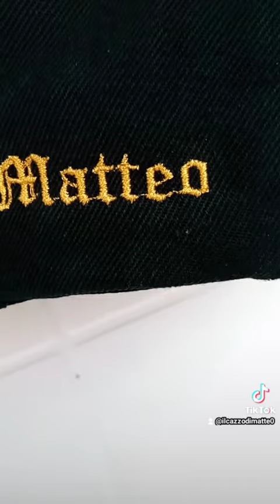25 giugno 2022